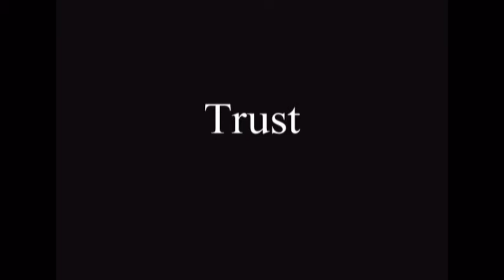Trust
A son's trust in his father